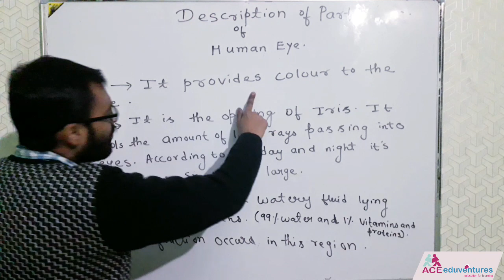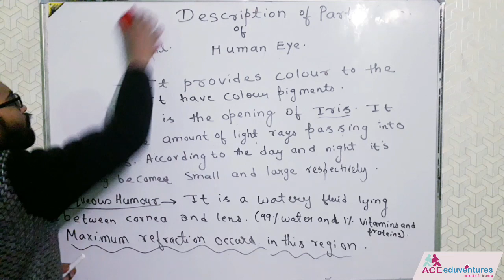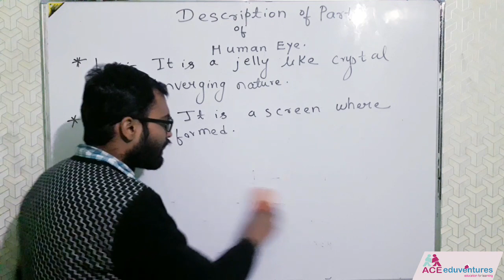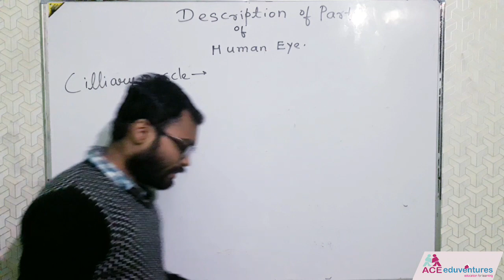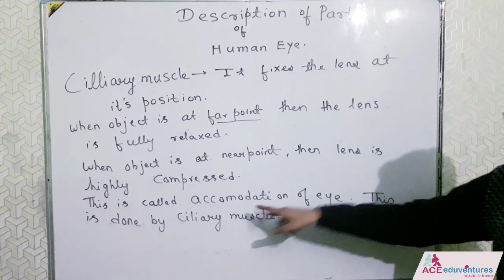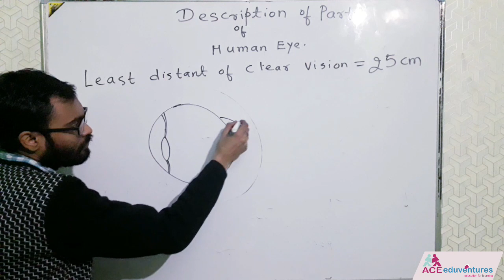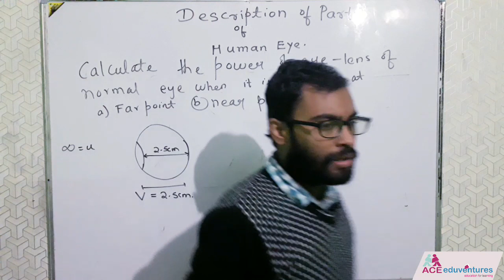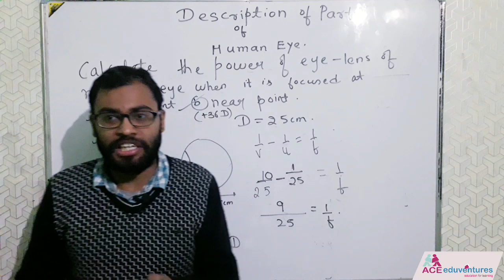Class 10 : Light | Description of parts of Human Eye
Ace eduventures - A leading Coaching institution for JEE/NTSE/NEET.

Watch the videos of class 10, 11 & 12.